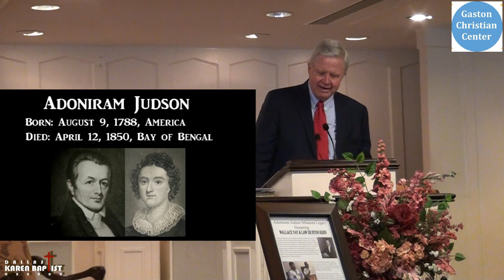GOBC March 31 2019 Sunday Combine Worship Service Sermon By Rev Paul Kenley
သရၣ်ယူဒၤသၣ်အသးသမူဒီးတၢ်သးခုကစီၣ်အဂ့ၢ်
ခီဖျိသရၣ်ဒိၣ်(ဖီလ်-ခဲန်လံၤ)